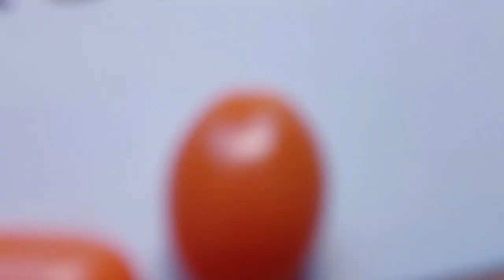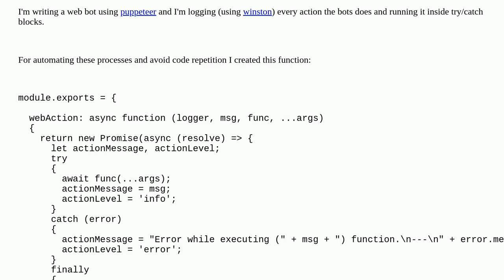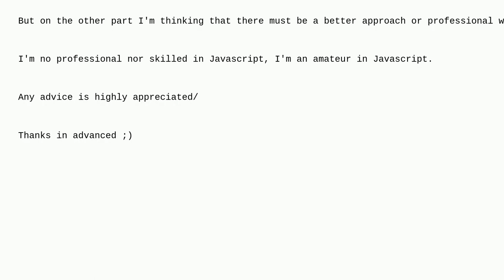Codereview: Manage repetitive/similar structures (logging & try/catch blocks)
Manage repetitive/similar structures (logging & try/catch blocks)

A special thanks goes out to the community

  logging javascript